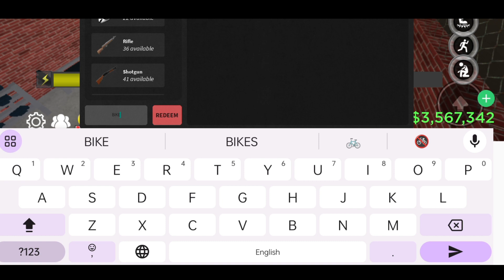*NEW UPDATE* DA HOOD CODES | DA HOOD ROBLOX CODES | DA HOOD CODE